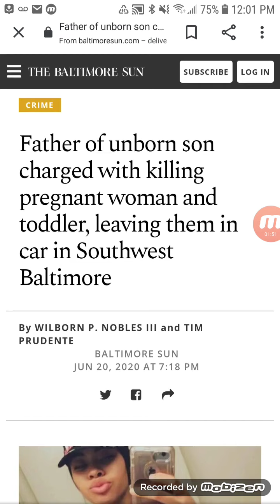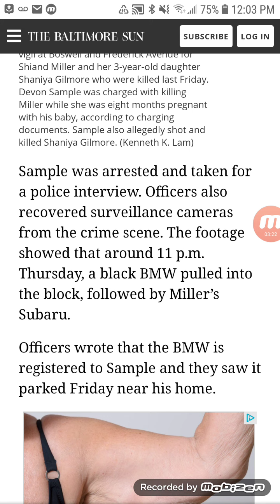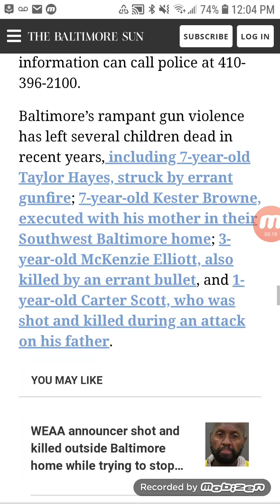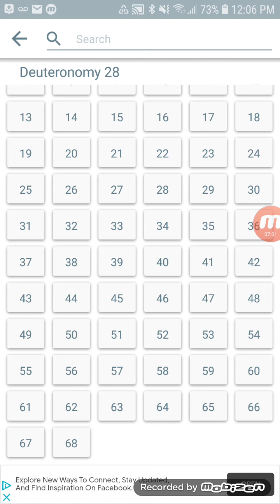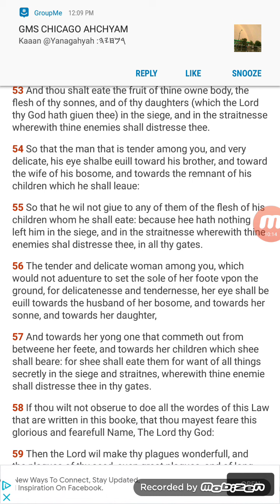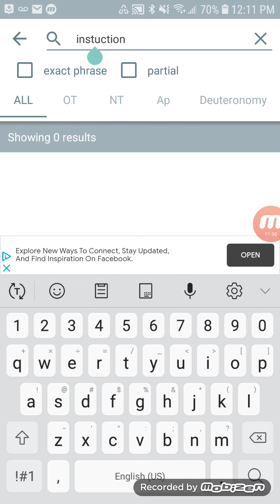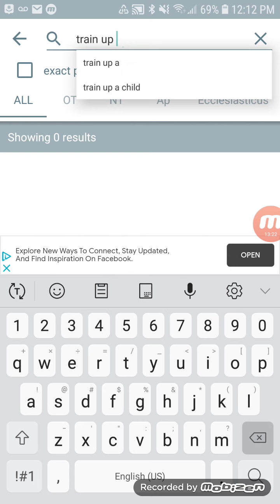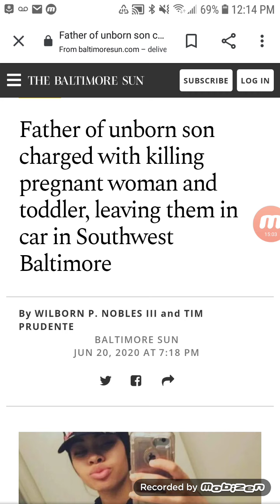It's A Sad Story, But It's The Judgement Of The Lord - Husband 🔫 👩‍👧‍👦